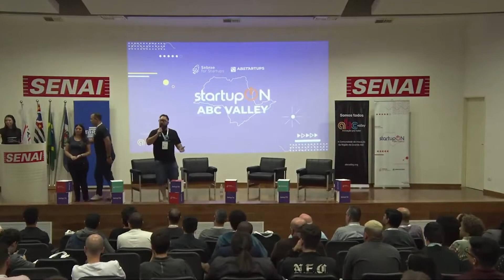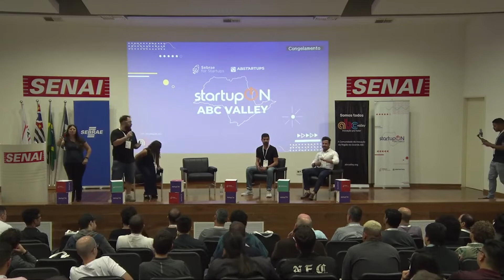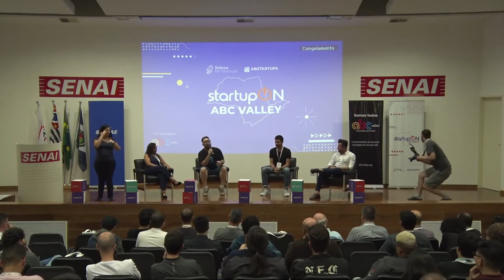ABC Valley 23 07 Duelo Onde investir o meu dinheiro